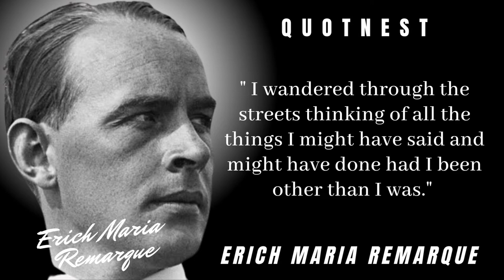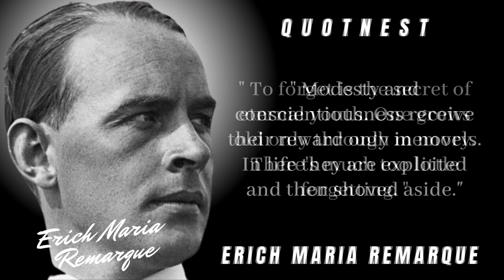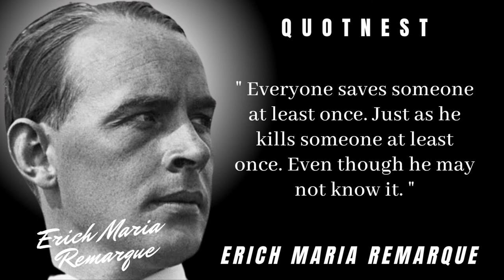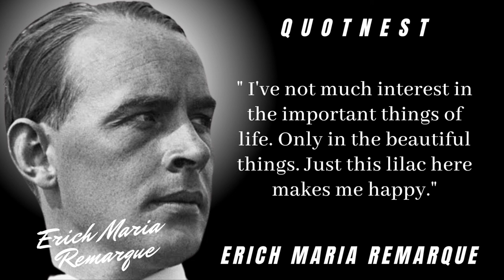Erich Maria Remarque's Quotes which are better known in youth to not to Regret in Old Age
Erich Maria Remarque is one of the best known and most widely read authors of German literature in the twentieth century.

This video is quotes from Erich Maria Remarque. This quotes compilation is made of his best quotes and we hope that these life quotes can make you think about many things in your life. Erich Maria Remarque's quotes are definitely worth your time. Don't forget to take screenshots of the quotes you like to put together your collection of inspirational quotes.

We hope you enjoyed Erich Maria Remarque's quotes and our video with  Erich Maria Remarque's quotes in general, a lot of time and effort was invested in it.